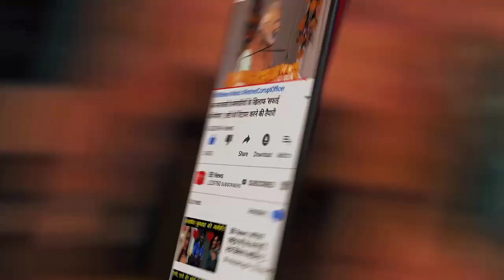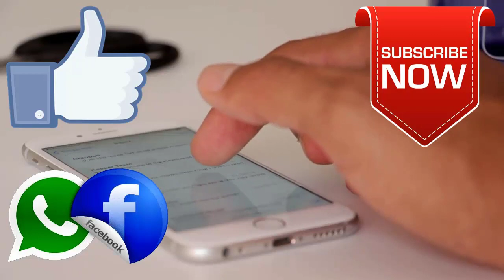आधी रात को घर की छत पर चढ़ गया सांड फिर जो हुआ घरवालों के होश उड़ गए...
A bull (Nandi) climbed on the roof of a house in the street number 13 ward number of Madhuban Colony of Loni police station area due to which the entire colony was stirred up and a large crowd gathered to see it. The municipal council team, the police and the local people somehow lowered the bull for hours of hard work.

A bull climbed on the roof of Madhuban Colony resident Shekhar Prajapati's house at around 4-5 pm. On seeing this, there was an atmosphere of fear in the landlord. He informed the neighbors and tried to get the bull down on his own but the bull could not come down. On seeing the huge crowd gathered on the spot.

On getting the information, the municipal council team and the police also reached the spot and broke the grill on the roof and tried to put the bull in the trolley.

BB NEWS!!